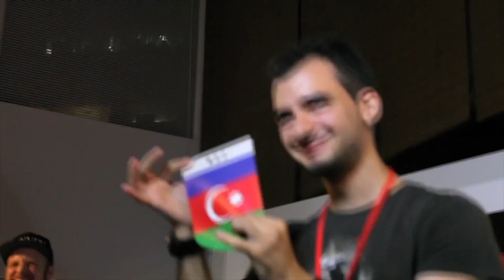Red Bull Thre3style: Auslosungsnacht und Gegner der Schweiz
Im Red Bull Office angekommen wird die Schweizer Delegation mit lokalen kulinarischen Köstlichkeiten herzlich willkommen geheissen. Danach wird’s ernst: Die 18 DJs aus allen Teilen der Welt werden auf 5 Qualifikationsnächte aufgeteilt. Auf wen der Schweizer Vertreter DJ Wiz trifft und wie diese Gegner einzuschätzen sind, erfährst Du im Video. Lasst die Spiele beginnen!

Mehr auf joiz.ch/tokio